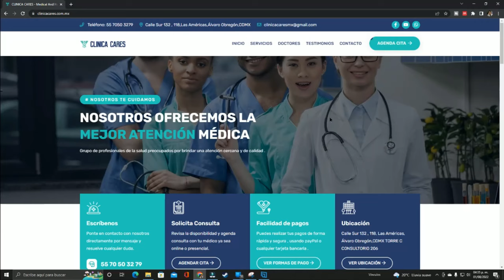7 señales de que tendrás infección por cándida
En el video de hoy revisamos los factores de riesgo que llevan a algunas pacientes a tener infecciones recurrentes por el hongo cándida y abordamos también cómo se puede prevenir la aparición de este hongo.